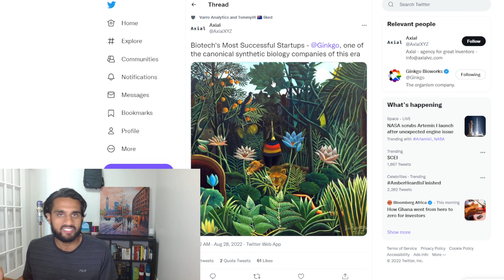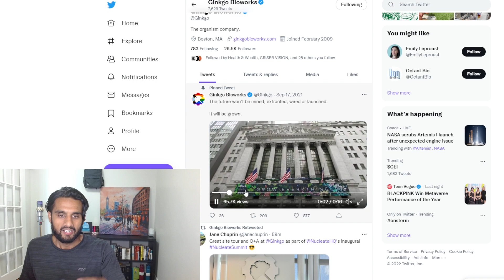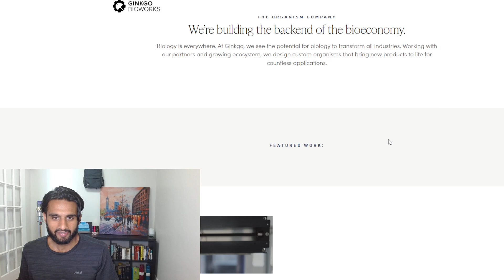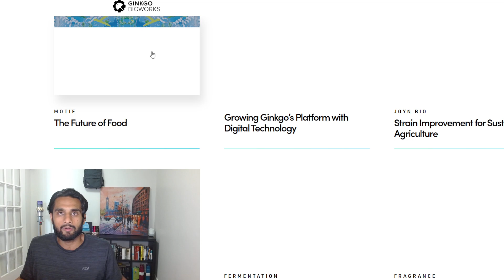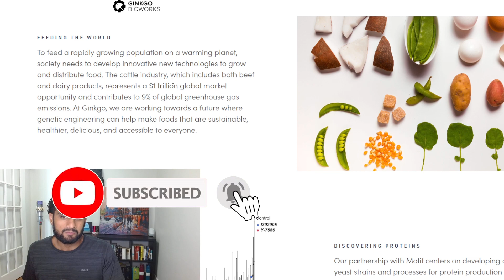Ginkgo Marketing is the Best